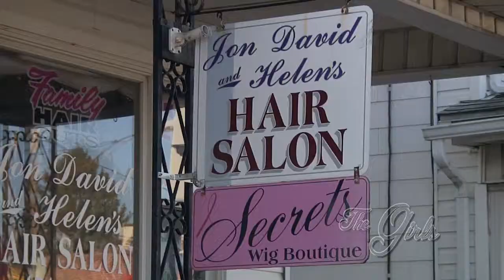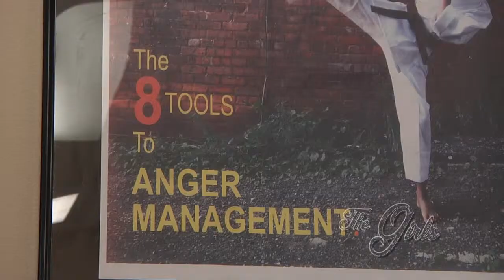The Girls - Season 1, Episode 6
In this episode "the girls" try on a new "dew" and talk about how you can better defend yourself against a would-be attacker when they go to Sensei Nevin Baskin's karate school.